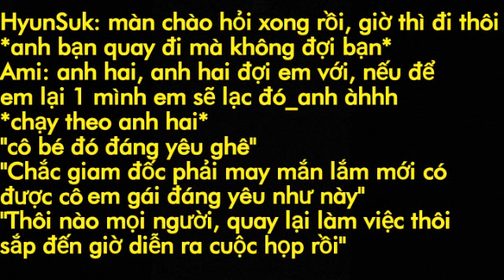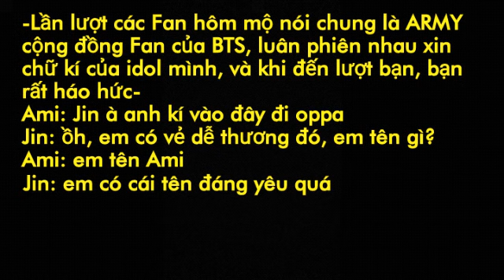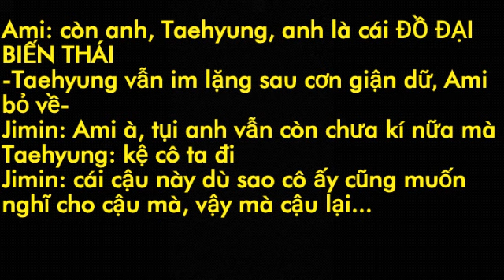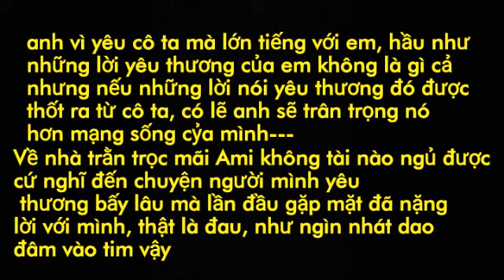[V & Bạn] Taehyung à, tình yêu của em mãi là vĩnh cửu_P1❤❤❤